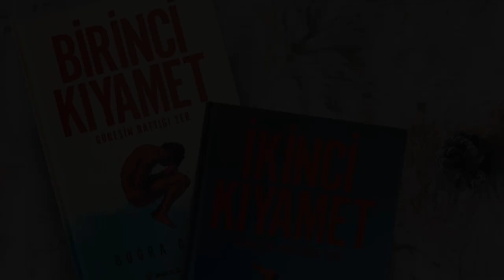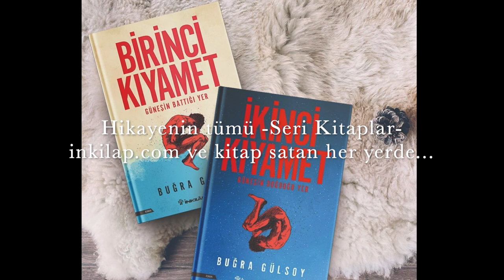BÖLÜM 16- “İnsan avı…”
Kitaplarım içinden -hikayenin sıralı akışıyla- seçtiğim pasajları okuyorum... [Her Pazar Saat 21:00’da]
*** Hikayenin tamamı -Seri Kitaplar ve kitap satan her yerde…

Zülfü Livaneli: “Buğra Gülsoy, bir ilk romandan
beklenmeyecek bir kurgu ustalığı ve işlek bir dille okurlarına ilginç bir hikaye anlatıyor. Okurların sayfalar akıp giderken alacakları edebiyat tadını tahmin edebiliyorum."

*** İlk Türk boksör Sabri Mahir’in Osmanlı Türkiye’sinden Nazi Almanya'sına kadar uzanan inanılmaz yaşam hikayesi. Sabri’nin hayatı boyunca şehirler, ülkeler, kıtalar değişiyor, insanlar değişiyor. Değişmeyen tek şey ise, sürekli beklenen o “kıyamet” oluyor.

“Birinci Kıyamet - Güneşin Battığı Yer”
“İkinci Kıyamet - Güneşin Doğduğu Yer”
(Seri Kitaplar)